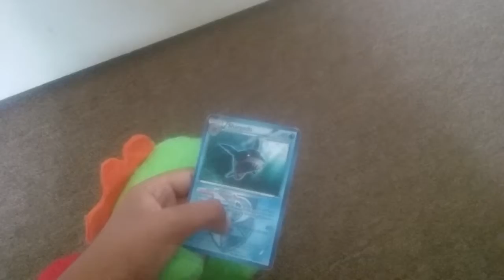Epic fails! Part 1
This video is about EPIC FAILS!!!